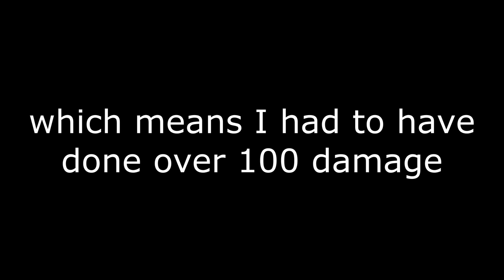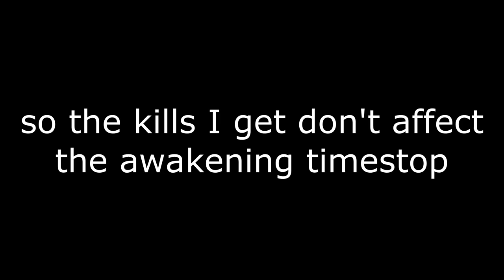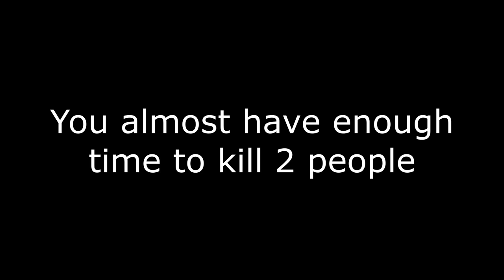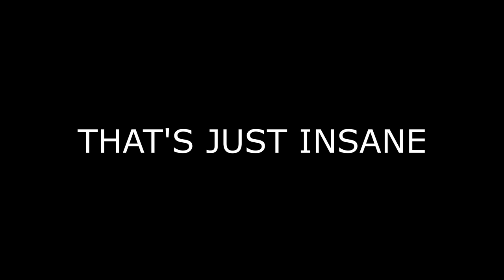INFINITE TIMESTOP WITH DIO... | Troublesome Battlegrounds 2 ROBLOX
I was gonna play some TB2 when I found a glitched server, and since I didn't want to leave and have to load the game all over again, I decided to mess around with DIO part 3's time stop and see how big I could make it. Man it was fun!

Cya in the next video and make sure to take care!!!